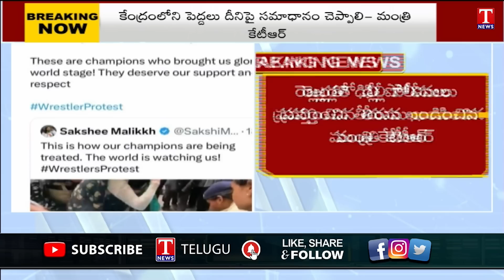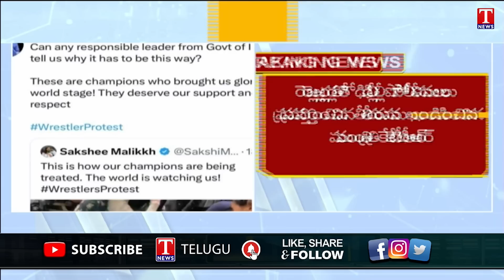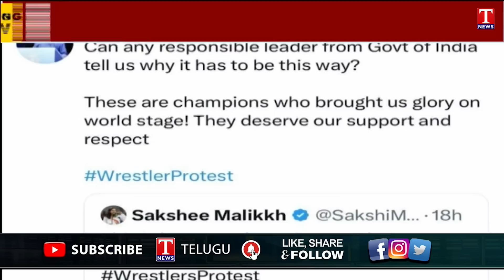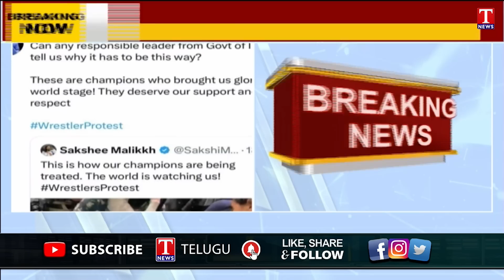KTR Fires On Modi Govt Over Delhi Police Overaction On Wrestlers | T News